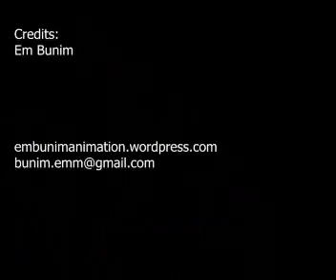Bumper Car Version 3